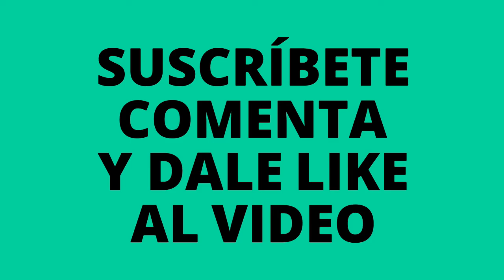😱 Asmr version hielo #7 (rare chinese food)